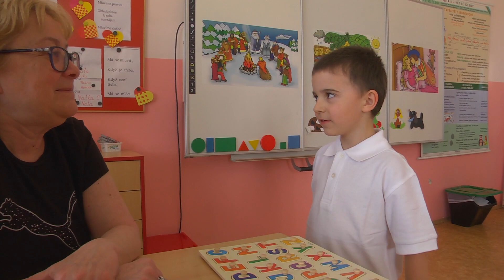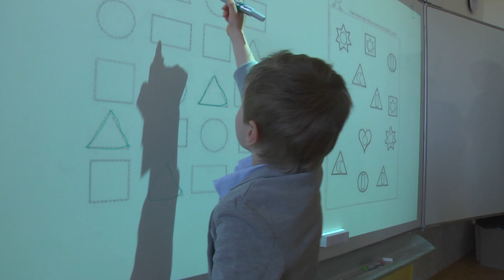Zápis do 1. třídy ZŠ Postřelmov 2022 HD50P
Videoreportáž ZŠ Postřelmov